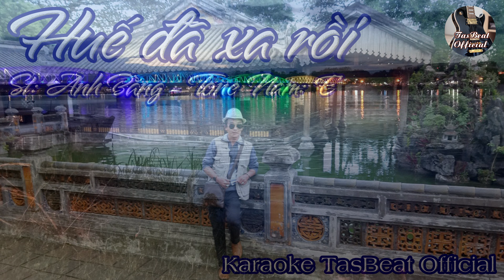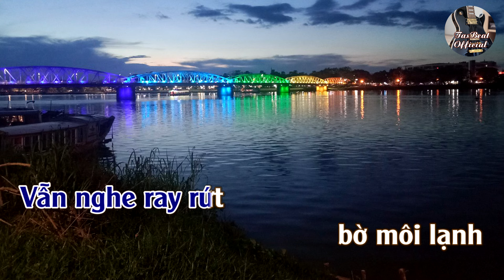Karaoke Huế Đã Xa Rồi Tone Nam | TAS BEAT